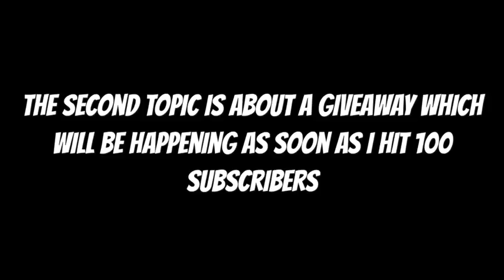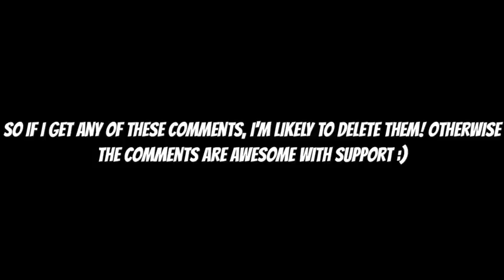Giveaway at 100 Subscribers!!!!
Make sure you subscribe guys because if you haven't subscribed, you can't win plus, if you stay active then you'll eventually get a shoutout which will gain you approximately 5-10 subs :)!
DO NOT send me spam comments because one, the comment will be deleted and two, you can't enter the giveaway! It proves that the people who send them doesn't watch the videos and it's so bad how desperate they are!
Comment on how good my logo and banner is and your chances will increase to get a shoutout on either Saturday or Sunday. Thanks guys!